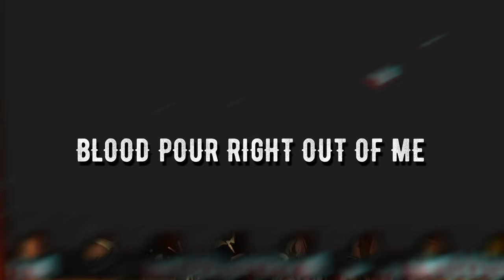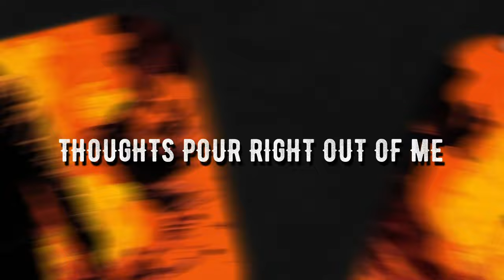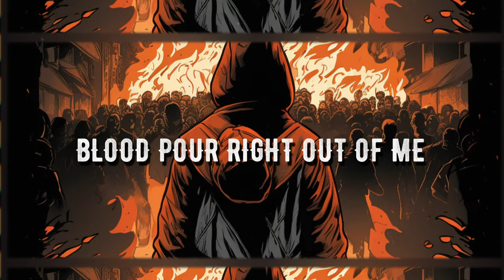ANTISKEPTIC - HEAD AFIRE (OFFICIAL LYRIC VIDEO)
Stream or Download 'Head Afire' by Antiskeptic at Spotify, Apple Music and all good Streaming Providers

'Head Afire' Lyric Video Produced by Ryan Chamley at Robot Army Productions.

Lyrics:
And my head afire
Thoughts pour right out of me
Veins will burst
Blood pour right out of me
Words sounds
Ill thought and too soon
People sold an act of betrayal
If you stand against the wind
You’ll wear them on your skin
Your words are barbed, but your mind is for sale
You force your foot on my memories
And speak to ghosts in melodies
Not a thought or care for heart or mind
Just the frame you’re raised in
And all that you’ve been told
And in the morning I turn my face away
Red flags fly up in my head
Should I call it out or say nothing instead
Shoot my mouth off lay my cards out
Spell it all out for you
But the content blockers make you deaf
And nothing’s getting through and so I say
Pull the blinds back, take a bite out